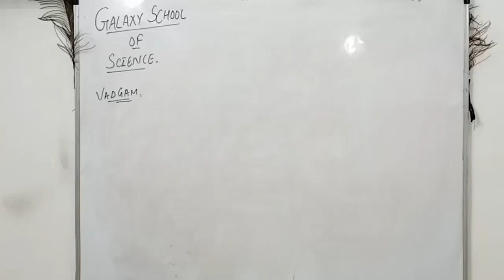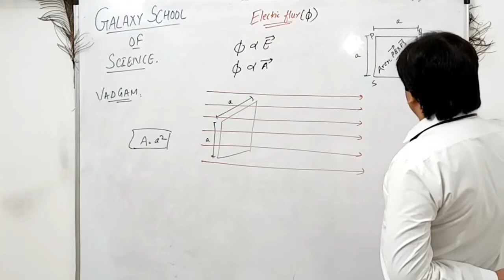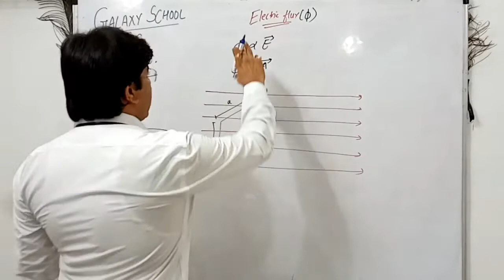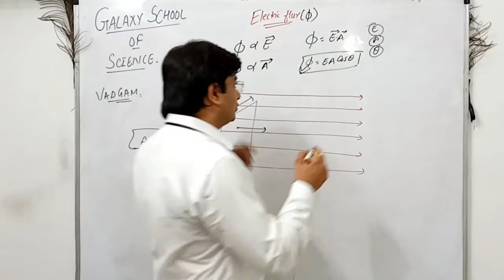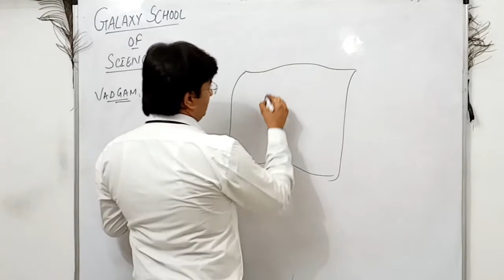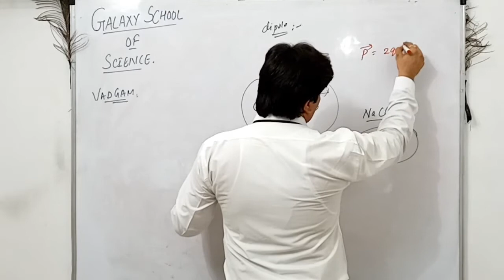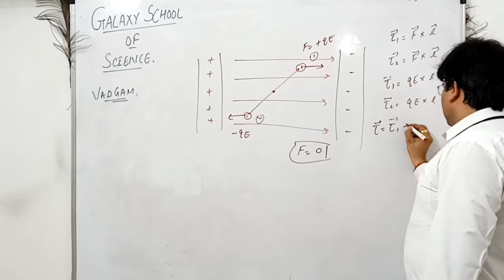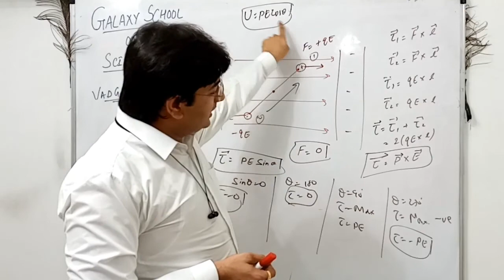Lec-09 || Electric Flux & Electric Dipole || ELECTRIC CHARGE & ELECTRIC FIELD || Electrostatics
GALAXY SCHOOL OF SCIENCE, VADGAM
CHAPTE -1 Lec-09 Electric Flux and Electric Dipole||
PHYSICS LECTURE
By CHINTAN SACHDE SIR